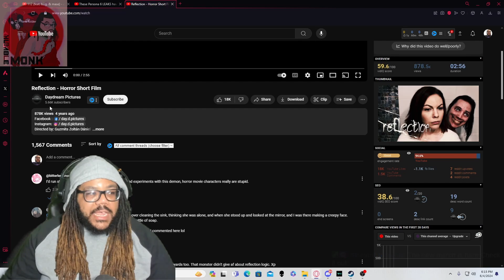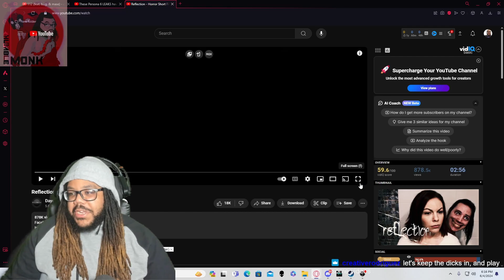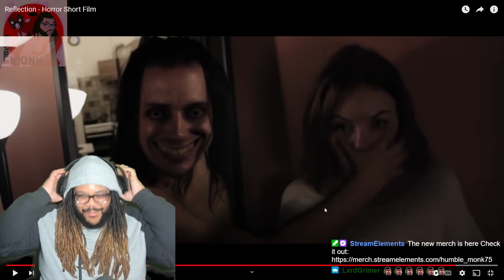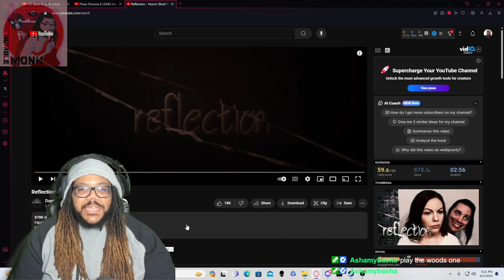Don't Stare At Your Reflection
Reaction to short film "Reflection".

Intro & Outro Music By @Cxncion

Socials